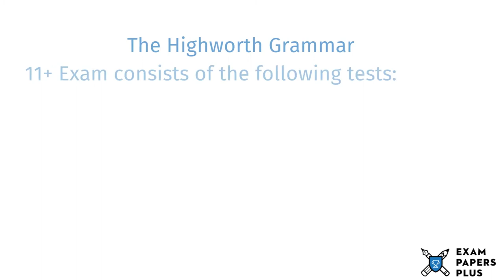Highworth Grammar School 11 Plus (11+) Entrance Exam Information - Year 7 Entry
to learn more about the Highworth Grammar School 11 Plus (11+) Entrance Exam Process. Topics covered include

✔️11 Plus (11+) Exam Information for Highworth Grammar School
✔️Open Events for Highworth Grammar School 11 Plus (11+) Entry
✔️Highworth Grammar School 11 Plus (11+) Admissions Info
✔️Highworth Grammar School Catchment Area
✔️Highworth Grammar School 11 Plus (11+) Exam Format
✔️How to Prepare for the Highworth Grammar School 11 Plus (11+) Exam
✔️Highworth Grammar School 11 Plus (11+) Exam Practice Test Recommendations

6+ (6 Plus) Exam Practice Papers
7+ (7 Plus) Exam Practice Papers
8+ (8 Plus) Exam Practice Papers
9+ (9 Plus) Exam Practice Papers
10+ (10 Plus) Exam Practice Papers
11+ (11 plus) Exam Practice Papers
12+ (12 plus) Exam Practice Papers
13+ (13 Plus) Exam Practice Papers
16+ (16 Plus) Exam Practice Papers

We also offer:

📝Mark Schemes
📝Mock Exams
📝Courses
📝Tuition
📝Masterclasses